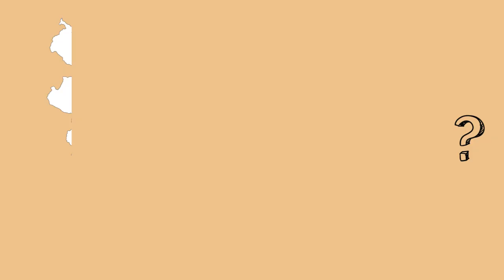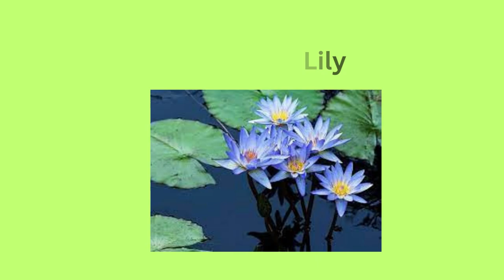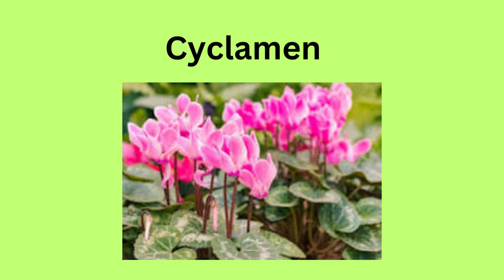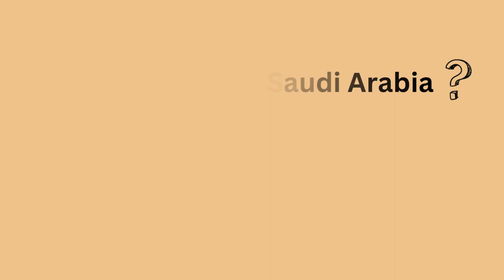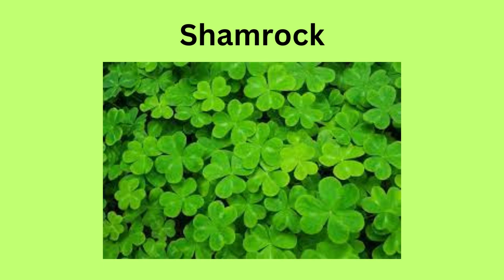National flower🌸of every country part-2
National flower of every country. this content will help in govt exams as well as to upgrade your knowledge